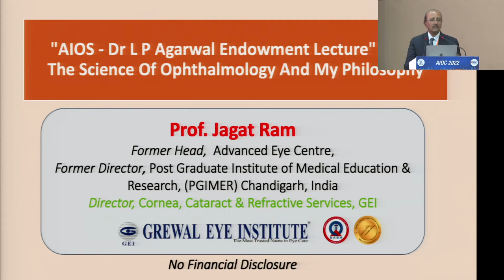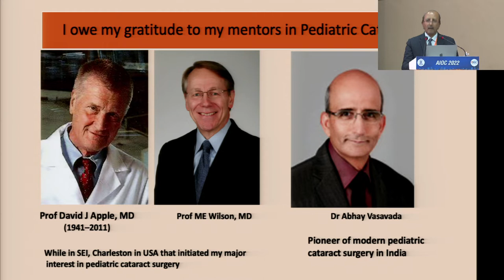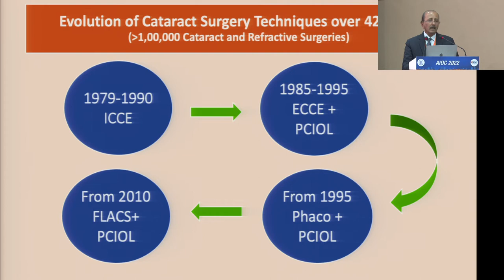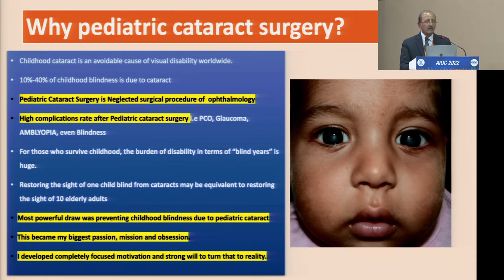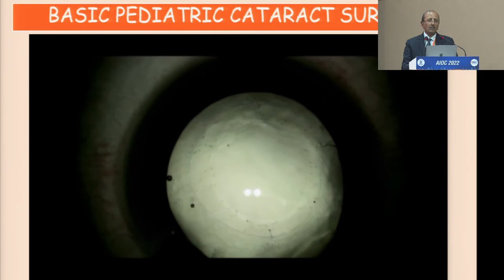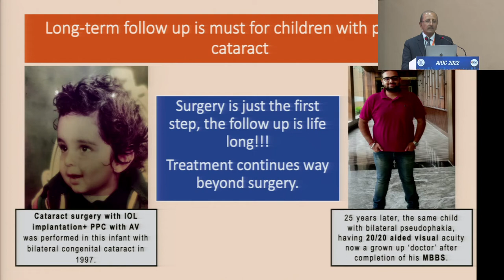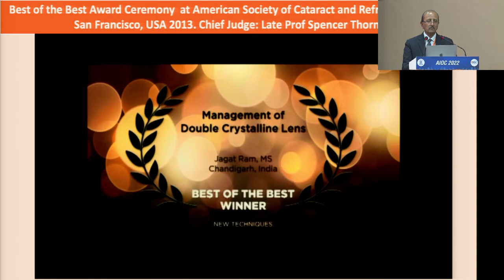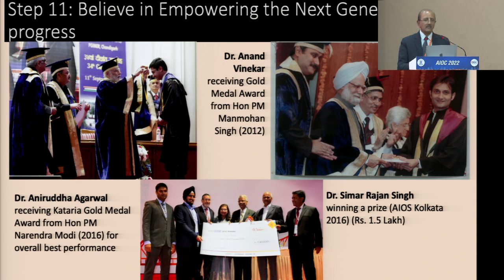AIOC2022 GP113 topic Dr JAGAT RAM AIOS – Dr L P Agarwal – Endowment lecture